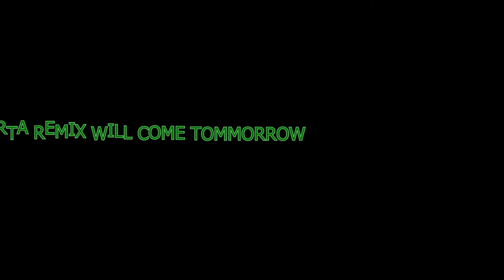KLASKY CSUPO REMAKE REMIX CONVOICE RANDOM IS COMING TOMMORROW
CREDIT TO MEGAN WOODMANSEE